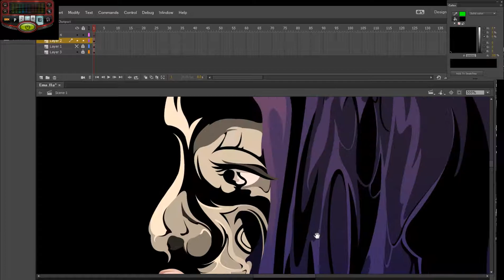AD Video Promo Shadow Portraits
Short Promo Video